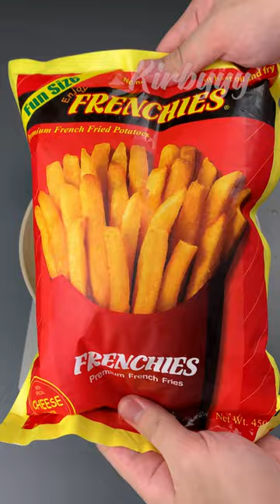Valentines Board with Friends